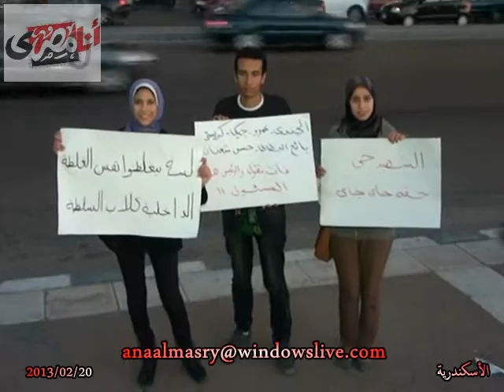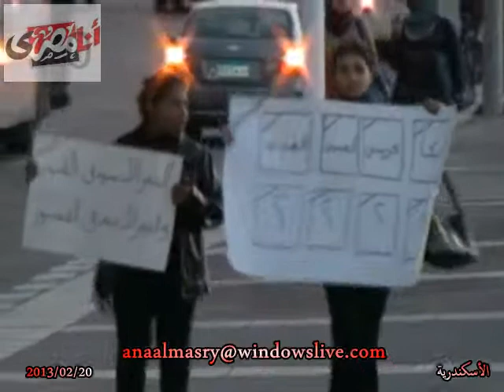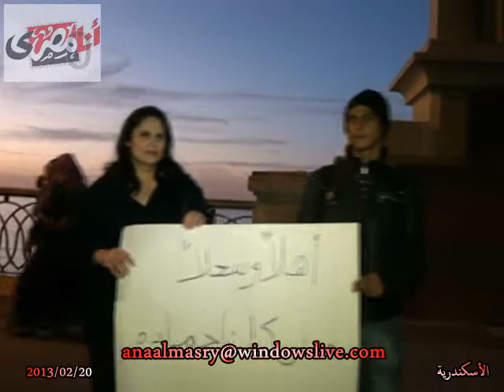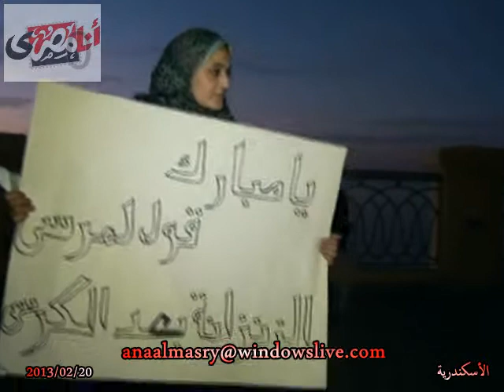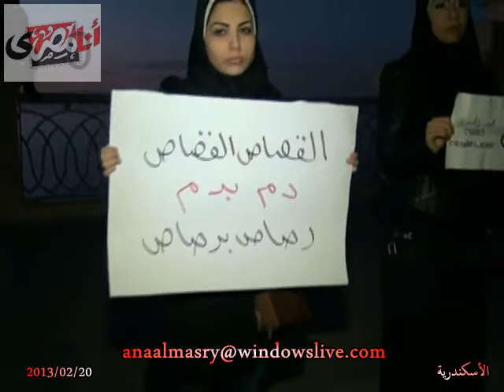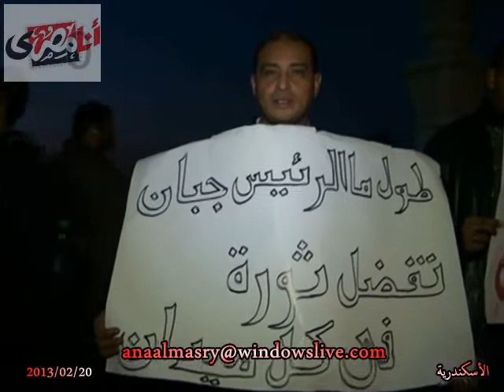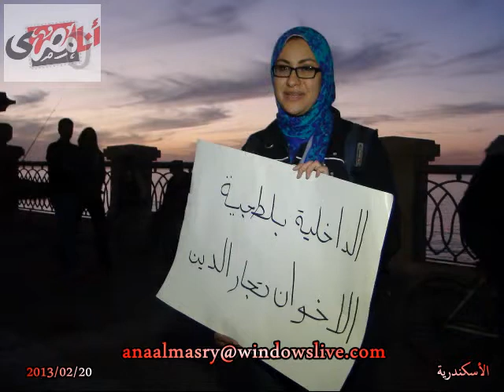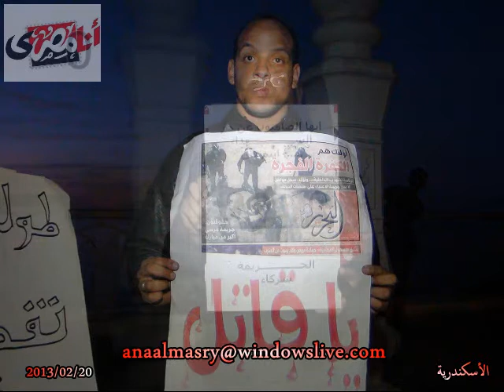كلنا الشهيد .. كلنا الأسير - كوبرى إستانلى 2013/2/20